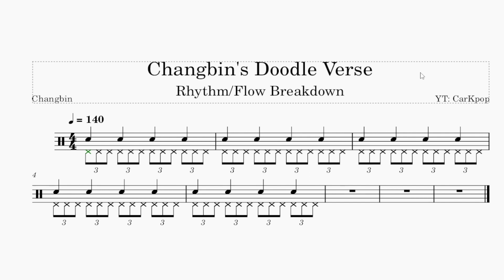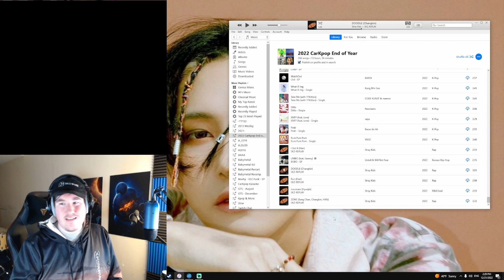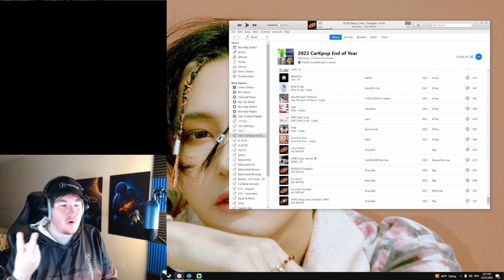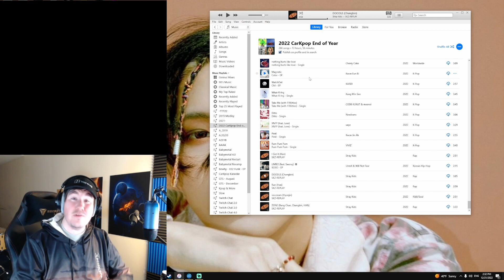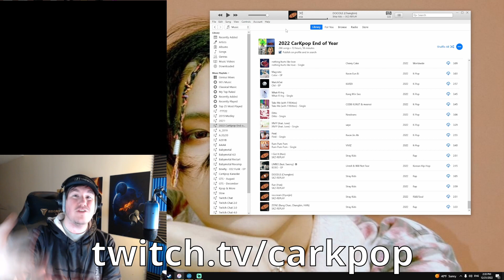DOODLE! DOODLE! fkeosfvjisl WTF CHANGBIN!!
Here are my instant thoughts on Changbin's Doodle and my overall thoughts on the REPLAY album for SKZ. What did you all think of this album & song? We hope you enjoyed!

Time Stamps:
0:00 - SFJIELSF CHANGBIN WHAT
1:07 - Harder Hook pls
1:50 - This is NOT his fastest rap
2:32 - FLOW WITH SPACE
3:08 - First ever Triplet run?
4:32 - Overall album thoughts
8:02 - Doodle's Beat
8:53 - Grading & rap Rankings!

Credits:
Music